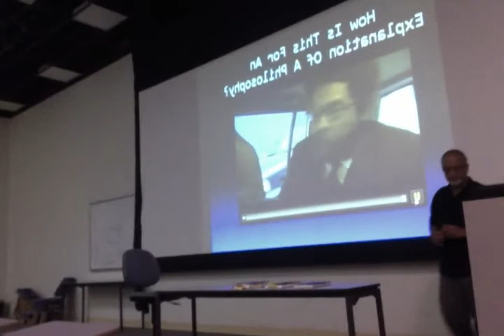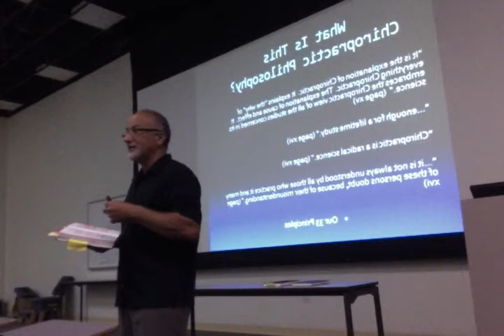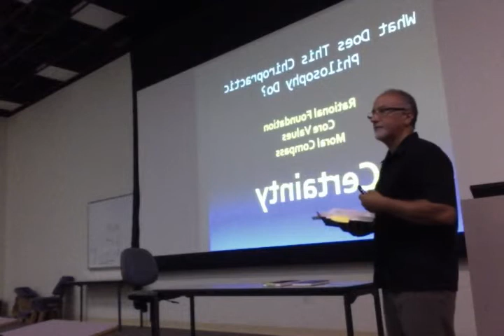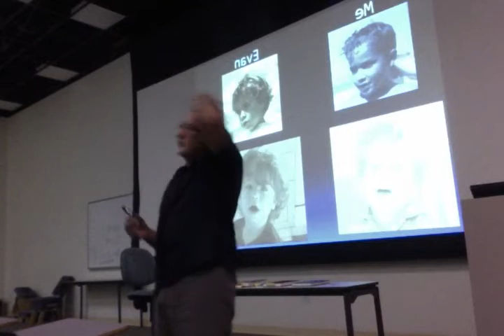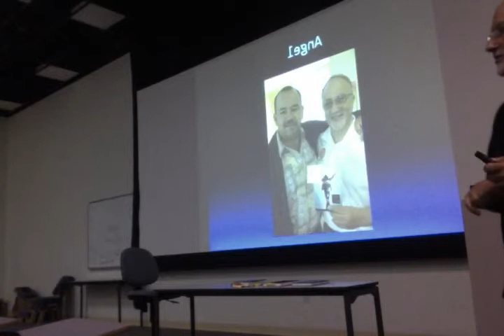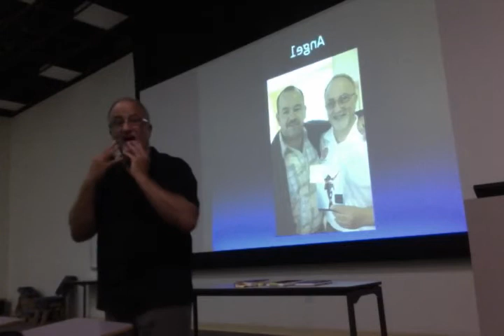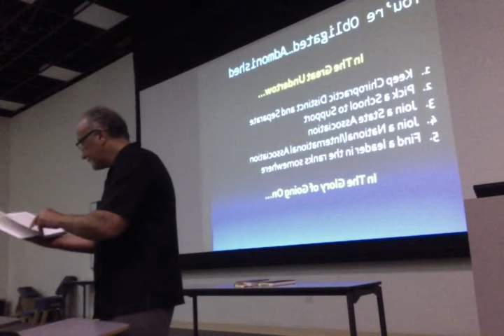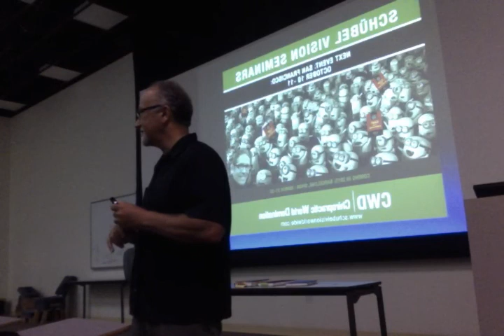Dr. Jack Bourla, dropping the mic at LCCW